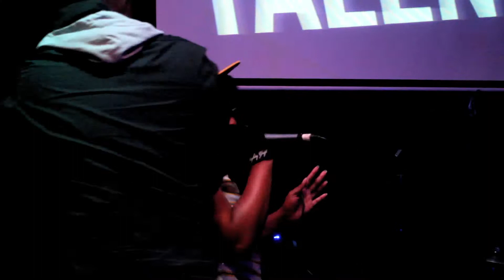Jeh Byrd - Perfomance (Femme Fatale pt2)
s/o 2 @Swagnificent214 New Video Jeh Byrd Performing Live in Dallas Texas at the Femme Fatale pt2 Filmed by @Swagnificent214